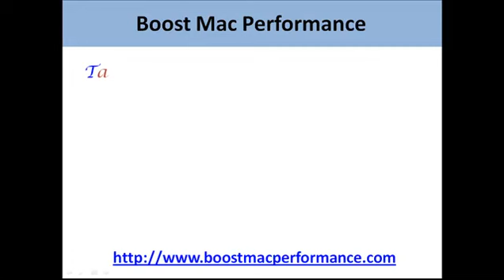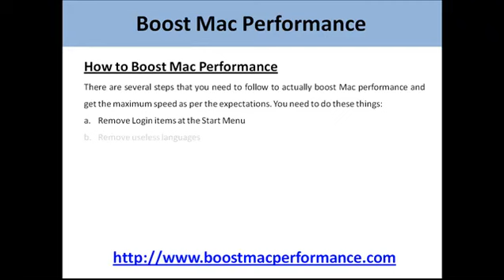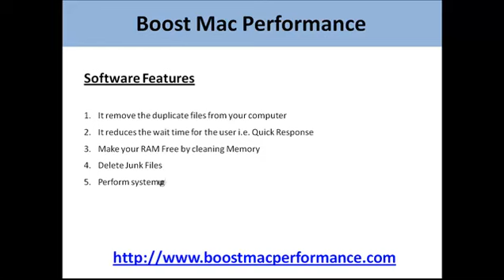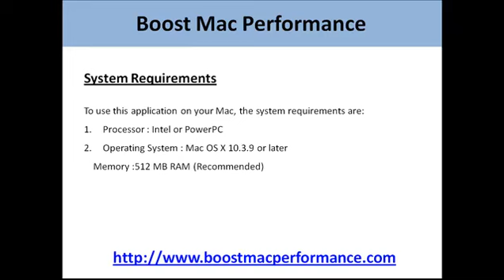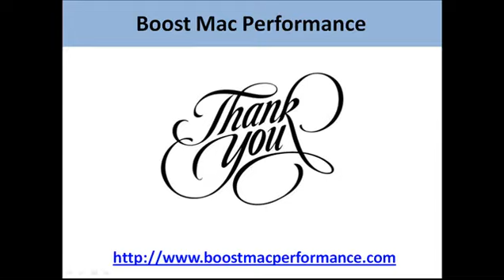Boost Mac Performance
, There are numerous reasons that make Mac computers slow and to get the best from your pc, it is required to use the perfect program.